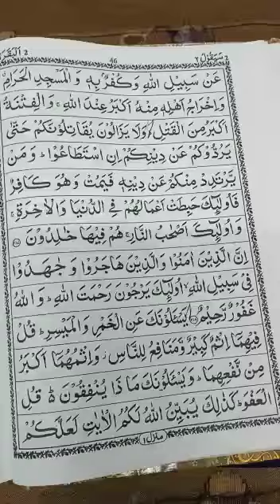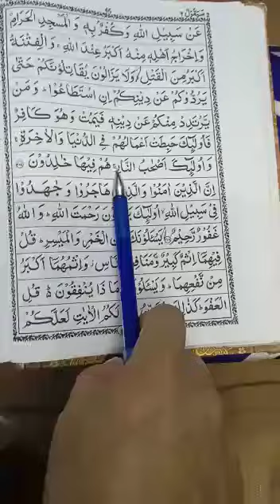Quran learning For Kids Lesson-117